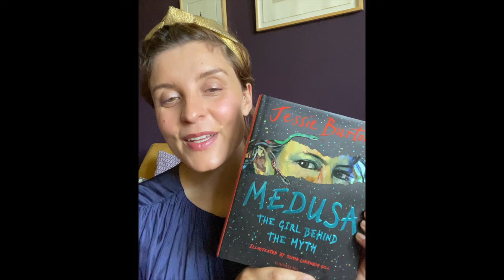Jessie Burton gives us a reading of Medusa!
Jessie Burton gives us a dazzling, feminist retelling of Greek myth from the internationally bestselling author of The Miniaturist, stunningly illustrated by Olivia Lomenech Gill.